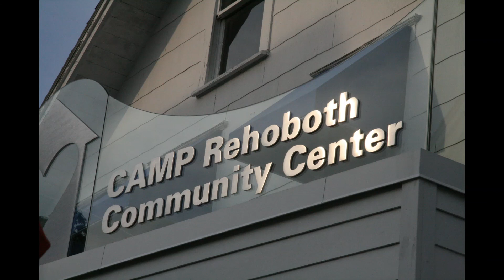CAMP Chorus First Fridays Ain't Misbehaving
Sally Gilles performs Ain't Misbehaving at the CAMP Rehoboth Chorus First Fridays (Feb 2021).  Learn more about the CAMP Rehoboth Chorus or make a donation